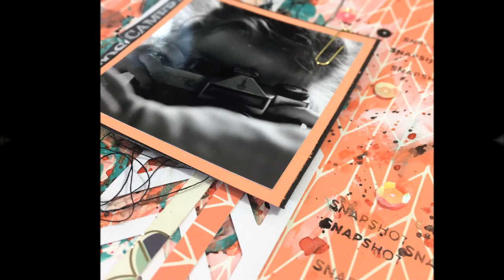Happy Snaps | A Video for The Scrappery #19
This is my last video as a part of The Scrappery Design team. It is a mixed media layout featuring the Jade kit.